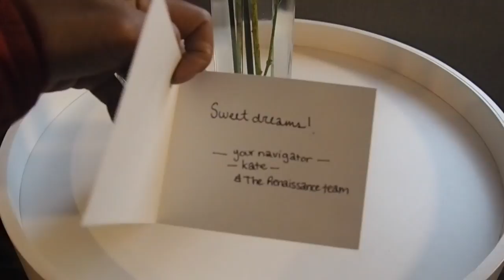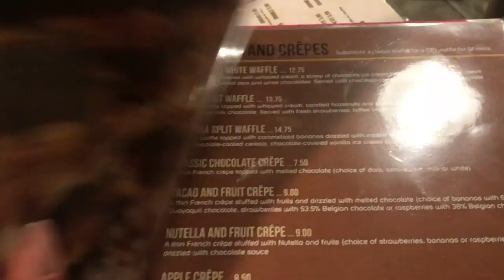MONTREAL VLOG | Adventuring with Ford Canada, Snowmobiling, & Exploring Quebec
Come along as I adventure with Ford Canada in Quebec & explore the beautiful Old Montreal.

PARTNERS:
WHAT I WORE:

Red Coat
Faux Leather Skirt

Shot with Olympus Pen
TRACKS:
Great Days - Jaokim Karud
Ye.x Squired - Gloss